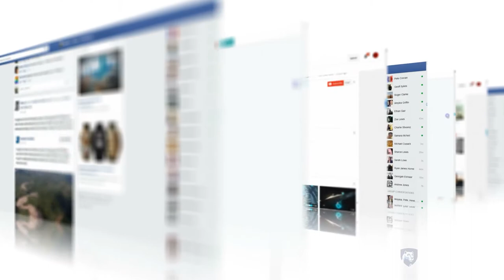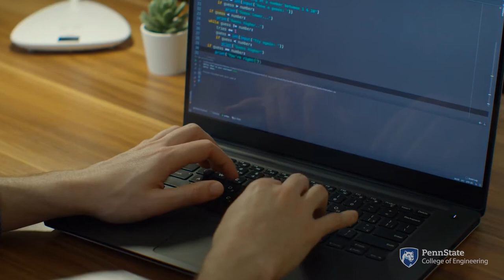Master of Engineering in Engineering, Law, and Policy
As an interdisciplinary professionally focused graduate program, the master of engineering in engineering, law, and policy provides students from diverse engineering and technical backgrounds with the necessary knowledge to understand the convergence between engineering, law, and policy and successfully develop and implement technology-based strategies and solutions.